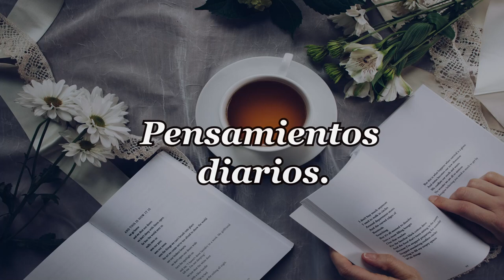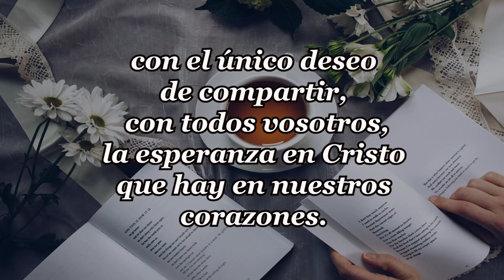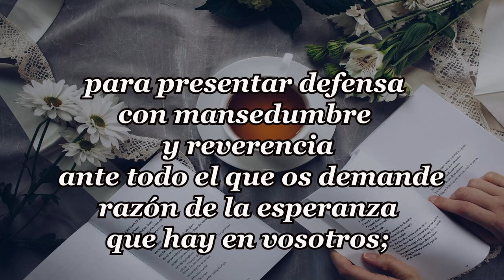342-SE TE HARA JUSTICIA